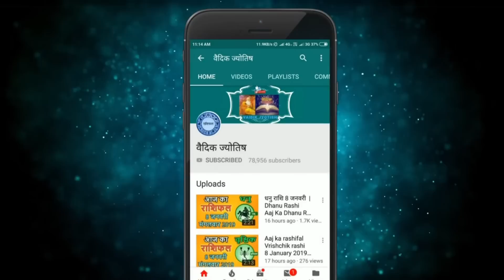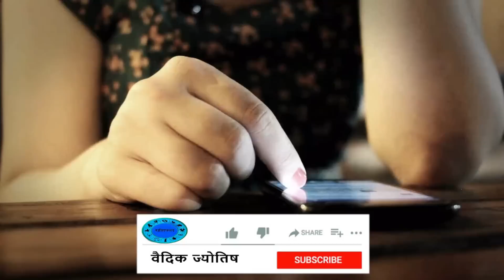धनु राशि 10 अगस्त गुरुवार | Dhanu Rashi 10 August 2023 | Aaj Ka Dhanu Rashifal Horoscope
@वैदिक ज्योतिष
10  August dhanu rashi
dhanu Rashi August 2023
Dainik Rashifal,Horoscope,Astrology
10   अगस्त   धनु राशि
आज का राशिफल धनु राशि
धनु राशिफल